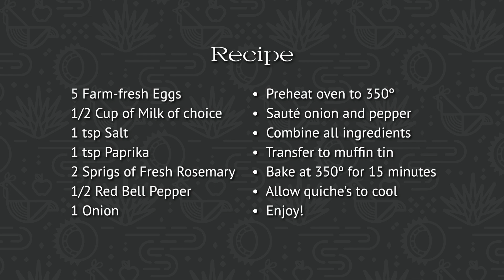Mini Quiche Recipe - April 2023 Newsletter Video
We've put together a scrumptious recipe featuring our farm-fresh biodynamic eggs! With the help of Recon, our trusty ranch dog, and Katia, one of our awesome ranch crew members, we whipped up a delicious treat that's perfect for the Easter holiday weekend. A special shout-out to our hens for supplying the eggs!

Mini Quiche Recipe:
5 farm-fresh eggs, whisked
1/2 cup of milk of your choice
1 tsp salt
1 tsp paprika
2 sprigs of fresh rosemary, diced
1/2 red bell pepper, chopped
1 onion, chopped

Instructions:
1. Preheat oven to 350°F.
2. Sauté onion and pepper.
3. Combine all ingredients in a bowl.
4. Grease muffin tin
5. Transfer mixture into tin.
6. Bake at 350°F for 15 minutes.
7. Allow quiches to cool a little bit before serving.
8. Enjoy!